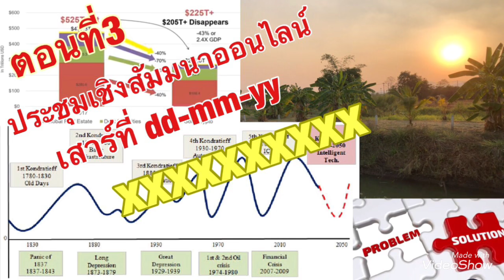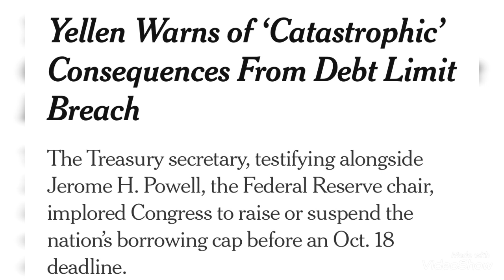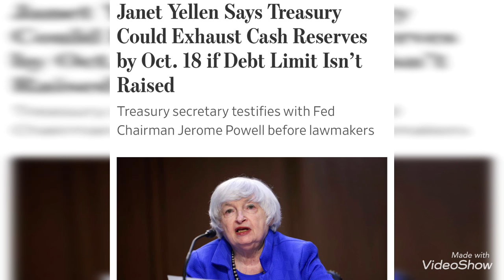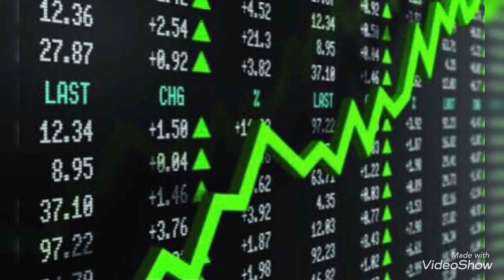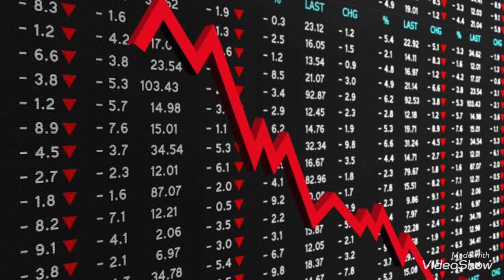หากDebt Ceiling-เพดานหนี้สหรัฐถูกยกสูงขึ้น อะไรจะเกิดขึ้นตามมากับราคาทองคำ??!